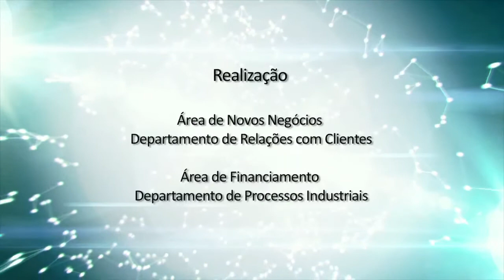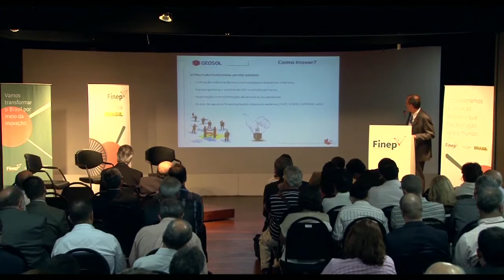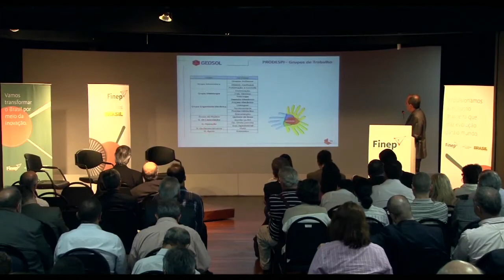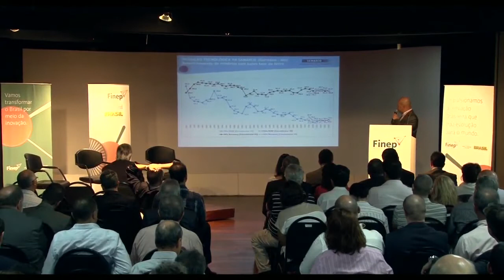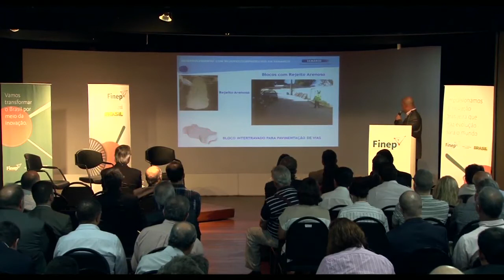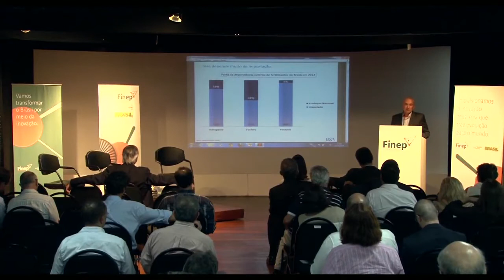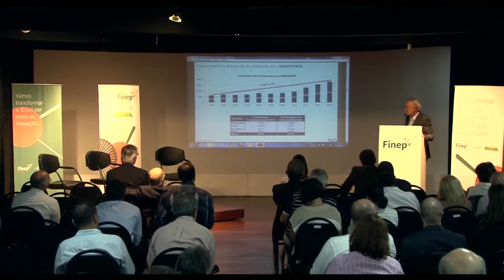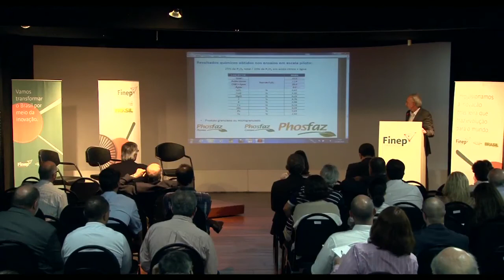WORKSHOP INOVAÇÃO EM MINERAÇÃO - COMPACTO 02 04 2014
PAINEL 3 - CASES EMPRESARIAIS - Palestrante: Ronaldo Eisele (GEOSOL) - Sondagens Geológicas
PAINEL 3 - CASES EMPRESARIAIS Palestrante: Denilson Rodrigues de Araújo (Samarco) -- Sustentabilidade
PAINEL 4 - TEMAS CRÍTICOS DO SETOR - Palestrante: Roberto Busato Belger (B&A Mineração) -- Fertilizantes